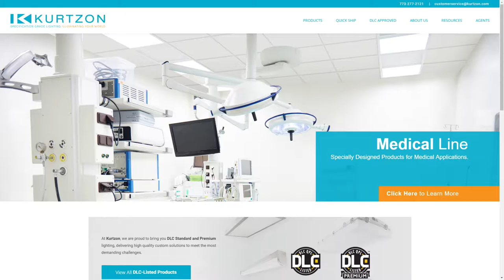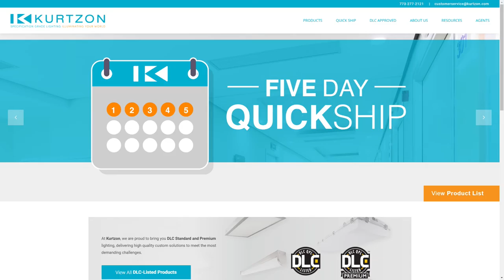Ep 75 - Circadian Effective Lighting with Adam Lilien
In true form to the lighting industry the UL is adapting and is now leading the charge to publishing a recommended best practice for circadian lighting.  Typically known for their stamp of approval they might not seem like the organization primed to do this, but they have a plan in place and are aggressively following through.  Adam Lilien the Lighting Business Development Manger of UL joined us today to discuss this groundbreaking attempt at defining the best practice for circadian lighting with actual facts.